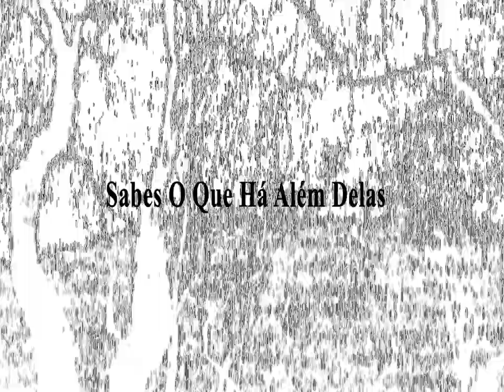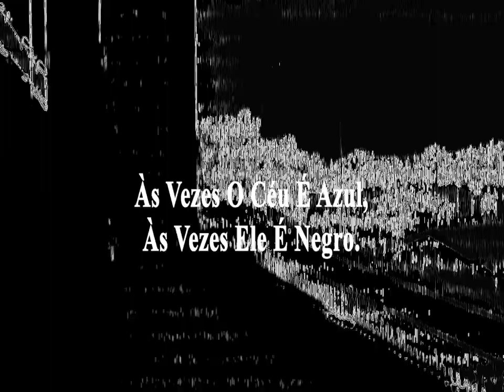AA-PROXIMA-SUN | Short Film (2022) | Fernando Sá Machado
A girl approaches a divine entity that comes to the world in the form of a yellow umbrella, and ends up discovering her true self.

Short film written, directed and edited by Fernando Sá Machado @fernandosamachado

Starring Lídia Malafaya

Soundtrack: Fernando Sá Machado

Special Thanks to Gabriel Silva and João Oliveira Dias

Produced by riz000ma, 2022